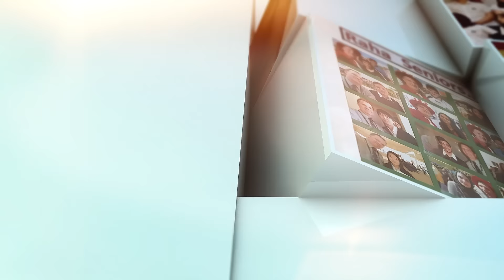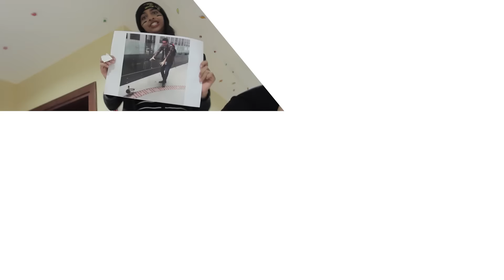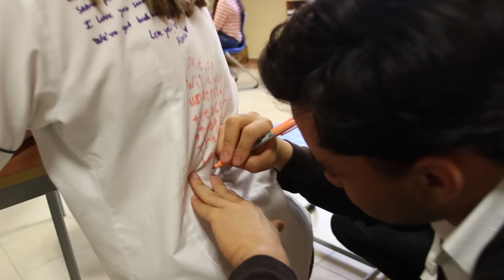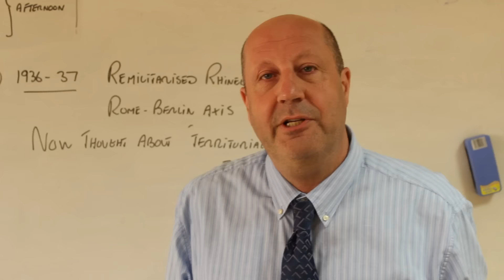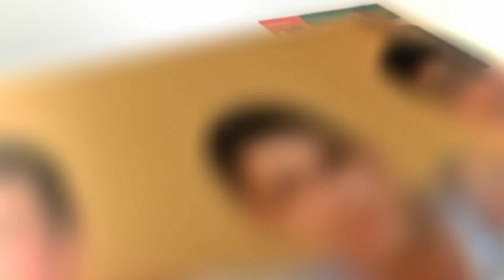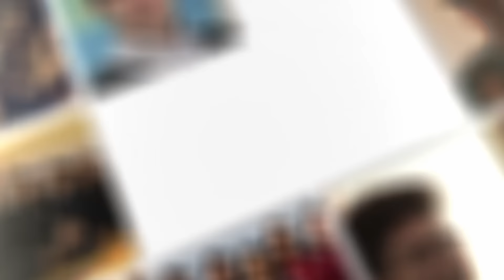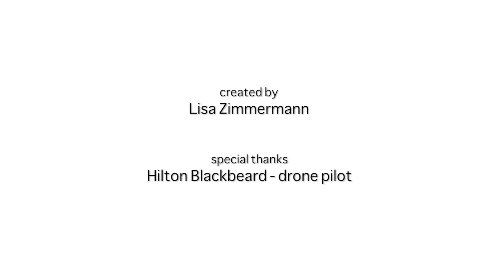Class of 2016 | Raha International School, Abu Dhabi